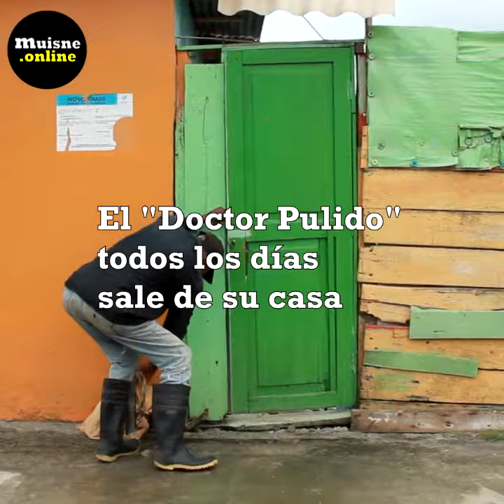Doctor Pulido, el sanador muisneño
El doctor Pulido tiene el poder de reconocer los valores curativos de miles de plantas.